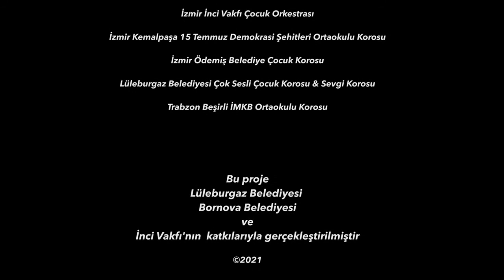Sesler “Sevgiyle” buluştu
Lüleburgaz Belediyesi 23 Nisan Ulusal Egemenlik ve Çocuk Bayramı ile 30. Uluslararası Çocuk Şenliği kapsamında sevilen sanatçı Candan Erçetin’le birlikte “Sevgiyle Buluşan Sesler” projesini hayata geçirdi. Candan Erçetin, Lüleburgaz Belediyesi Çok Sesli Çocuk ve Sevgi Korosu ile Türkiye’nin dört bir yanındaki çocuklarıyla birlikte “Bir Dünya Bırakın” eserini seslendirdi.

Lüleburgaz Belediyesi öncülüğünde düzenlenen “Sevgiyle Buluşan Sesler” etkinliğinde Türkiye’nin dört bir yanındaki çocuk koroları Candan Erçetin’le birlikte biraraya geldi. Çevrim içi düzenlenen etkinlikte Türkiye’nin farklı bölgelerindeki çocuk korolarıyla birlikte sözlerinin Adnan Çakmakçıoğlu, bestesinin Salih Aydoğan’a ait olduğu “Bir Dünya Bırakın” şarkısı için klip çekildi.

Adana’dan Lüleburgaz’a, Artvin’den İzmir’e…

Lüleburgaz Belediyesi’nin katkılarıyla gerçekleştirilen “Sevgiyle Buluşan Sesler” projesinde İzmir’den Trabzon’a, Denizli’den Artvin’e kadar Türkiye’nin dört bir yanındaki 10 koro çevrim içi biraraya geldi. Seslendirilen eserlerde çocuklar Candan Erçetin’le birlikte şarkı söylerken ortaya bayram coşkusunu yansıtan renkli görüntüler çıktı.